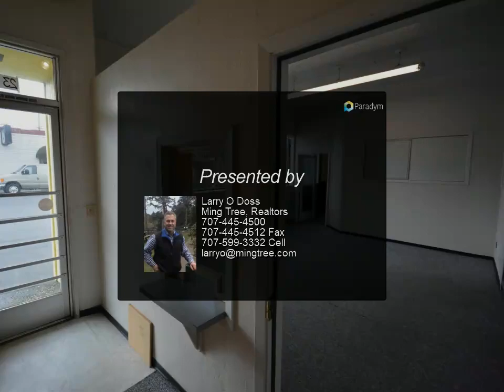Ming Tree, Realtors - 23 5th Street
Please enjoy this property video created by Ming Tree, Realtors

Large 5800 plus square foot building with Cannabis License in hand for Distribution. Also other Cannabis use is allowed. The County has been a past tenant.

Larry O Doss
Ming Tree, Realtors